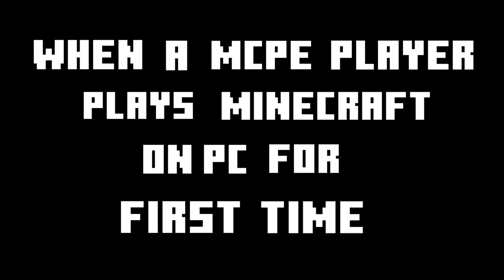When a MCPE Player Plays Minecraft in PC for the First Time